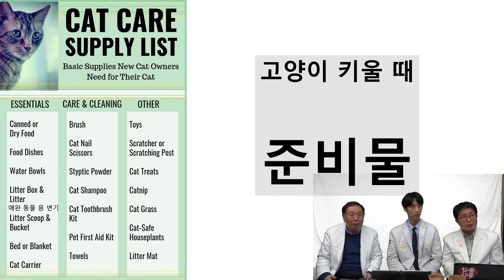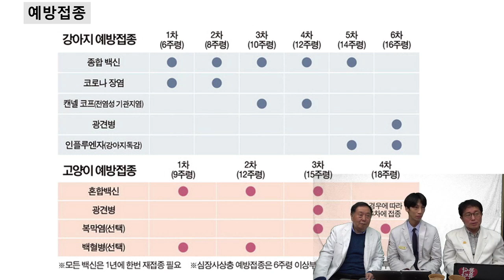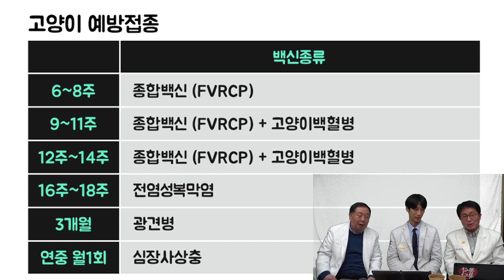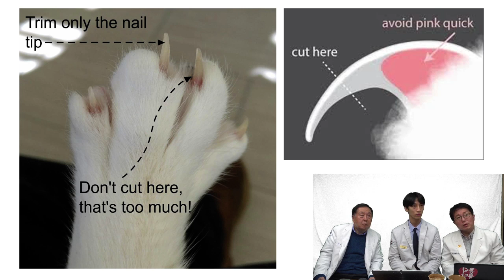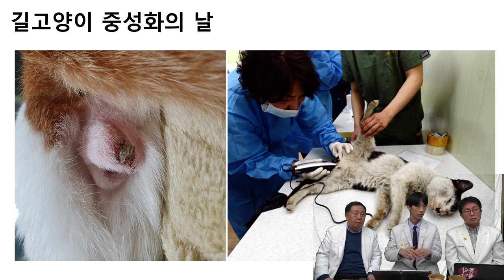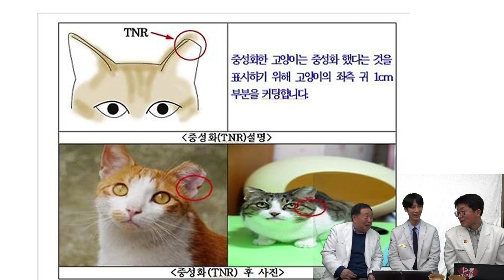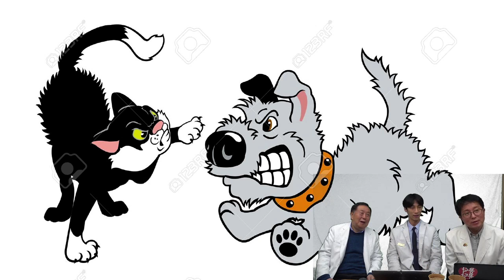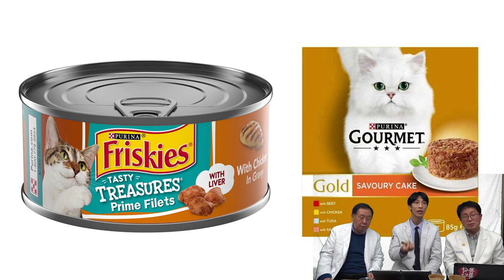아프리카병원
평소에 접하기 어렵거나 충분한 설명을 들을 수 없었던 의료의 핫하고 고급진 컨텐츠 제공